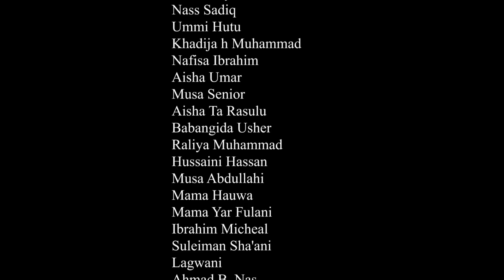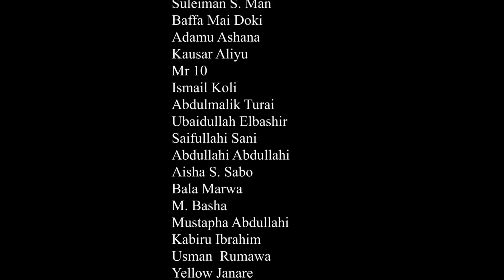Ali Baba Season 2 ( Episode 21 ) Original Full HD Dan Allo Azima Gidan Badamasi